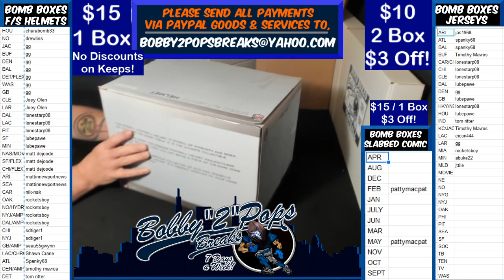1 29 20 Bomb Boxes FS Football Helmets 1 Box Break A Kamara Hydro Speed Authentic